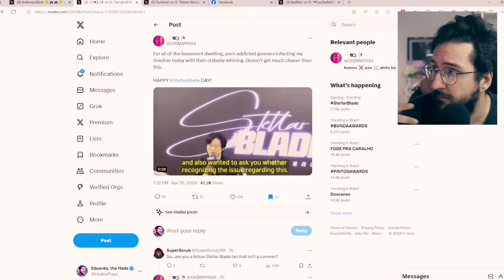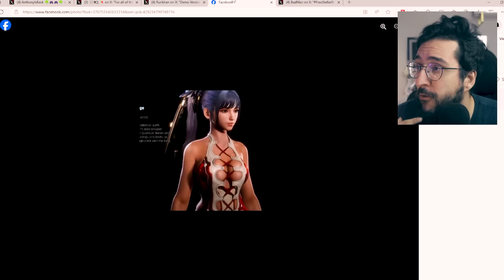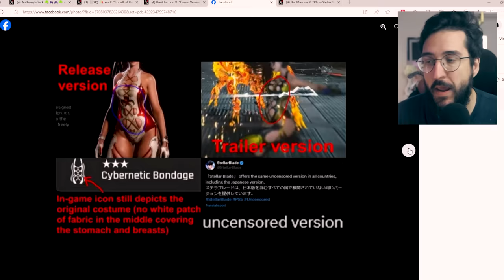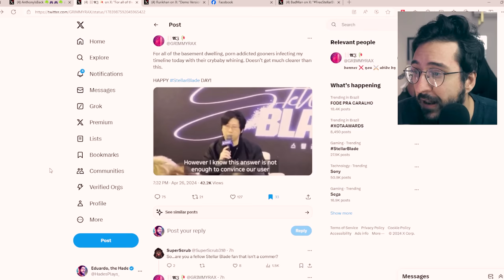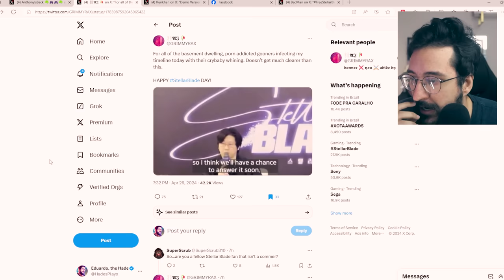Update CENSUROU o Stellar Blade? Estão reclamando disso....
Nova atualizacao do stellar, o que rolou?

➤ PSN: hadessama94